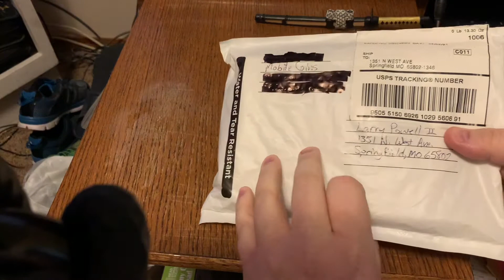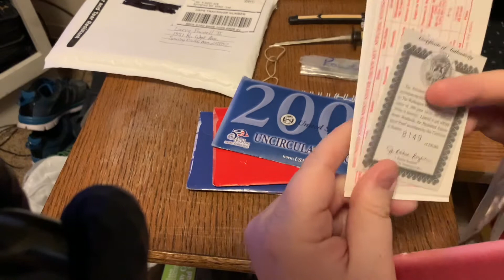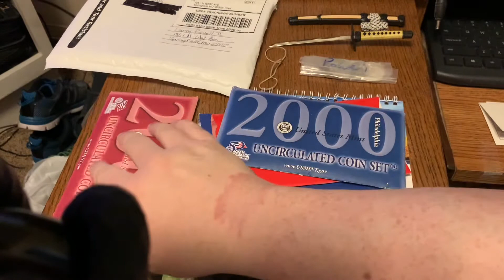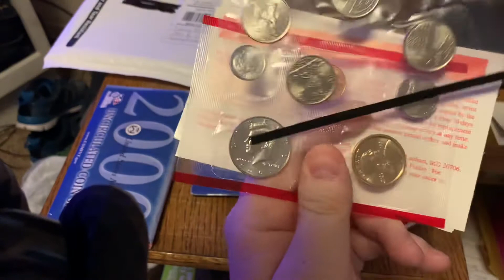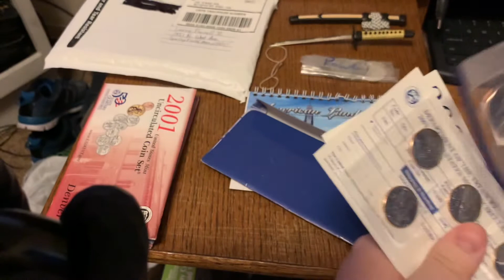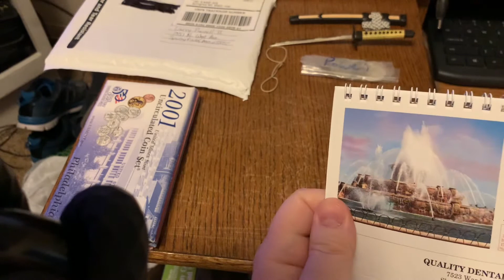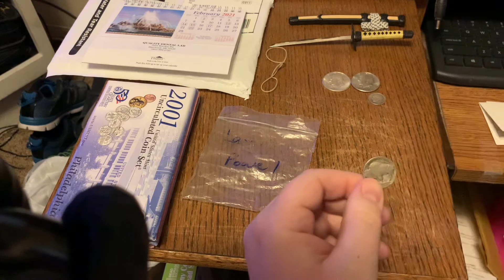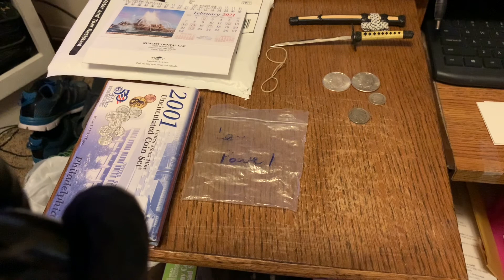2021 MailCall #15 (@Mobile Coins)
This is what I received in mail on Friday February 5, 2021!  From Mobile Coins, I received a items from my rolls donation in a recent stream!  Thank you so much!

For UPS/FedEx:
Larry Powell II
500 W Chestnut Expy #8654